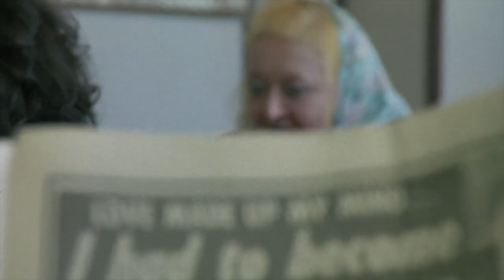Withnail & I Awakens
Withnail & I trailer in the style of Star Wars: The Force Awakens for no good reason.